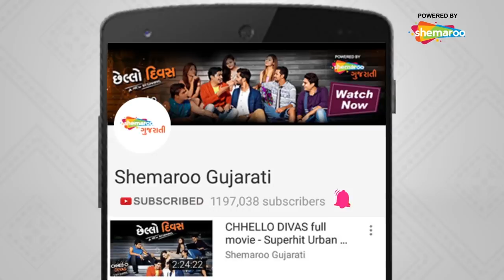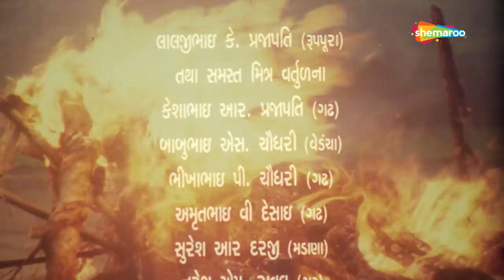Kana Kem Re Bhulau Mari Preet | Movie Part 6 | Hiten Kumar | Upendra Trivedi | Gujarati Movie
Movie :- Kana Kem Re Bhulavi Mari Preet
Cast :Hiten Kumar, Upendra Trivedi